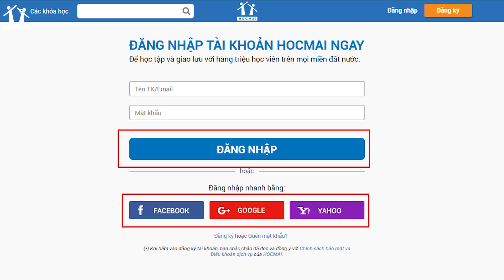HOCMAI Tặng Khóa Học Học Kỳ II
🎊02 BƯỚC ĐƠN GIẢN NHẬN NGAY TUYỆT CHIÊU BỨT PHÁ ĐIỂM THI CUỐI NĂM️🎊
▶️ KHÓA ÔN THI HỌC KỲ II MÔN TOÁN/ VĂN LỚP 3-9 ◀️
B2: Đăng nhập/ đăng ký tài khoản HOCMAI (Miễn phí) và xác nhận thông tin nhận khóa học